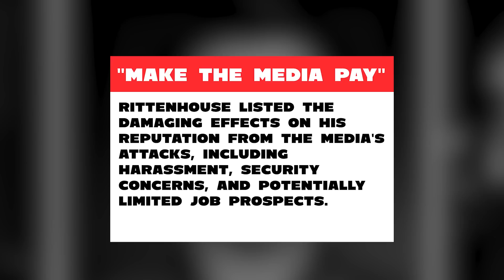"MAKE THE MEDIA PAY": Kyle Rittenhouse Discusses Defamation Lawsuit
During an interview with Tucker Carlson, Kyle Rittenhouse and his attorney Todd McMurtry vowed to hold Facebook and Big Tech “accountable” for defaming the teen both during and in the aftermath of his murder trial.

Vince & Jason Save The Nation has moved to a new channel!